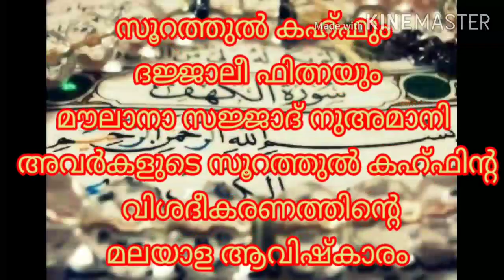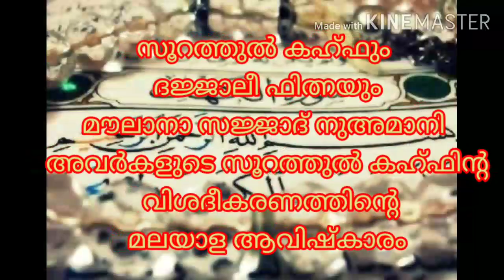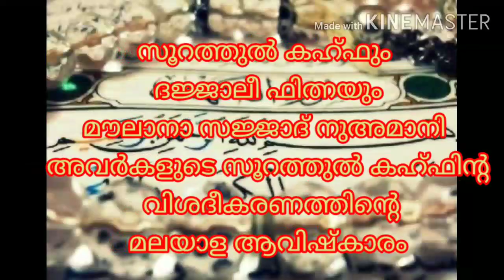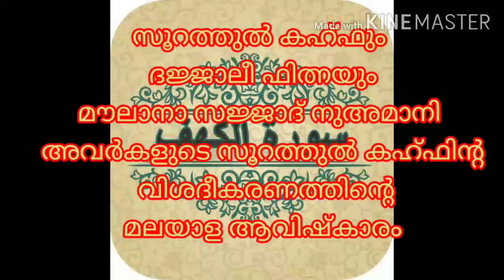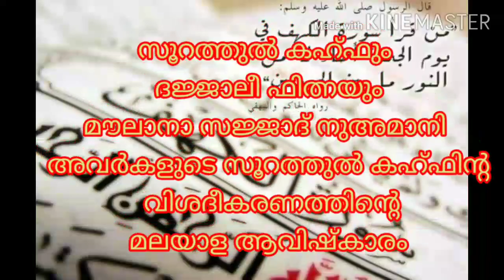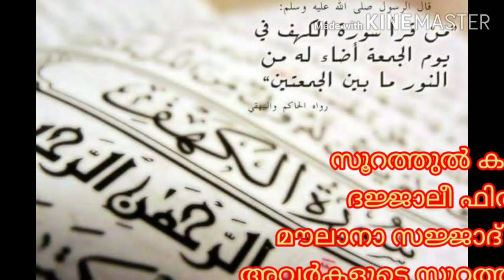സൂറത്തുൽ കഹ്ഫും ദജ്ജാലീ ഫിത്നയും 1 (മൗലാനാ സജ്ജാദ് നുമാനിയുടെ ബയാനിന്റെ മലയാള ആവിഷ്കാരം)